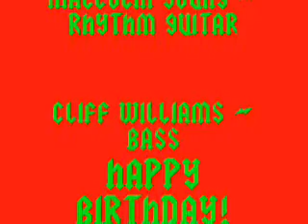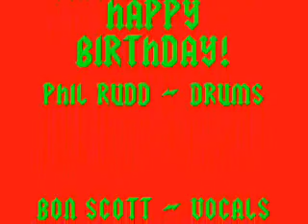AC/DC - Rocker - Live [Paris 1978]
October 24, 1978 -- Le Stadium, Paris, France. Bootleg title(s): Rock N' Roll Paris.
Set List:
1) Live Wire
2) Problem Child
3) Sin City
4) Gone Shootin'
5) Bad Boy Boogie
6) High Voltage
7) Whole Lotta Rosie
8) Rocker
9) Let There Be Rock